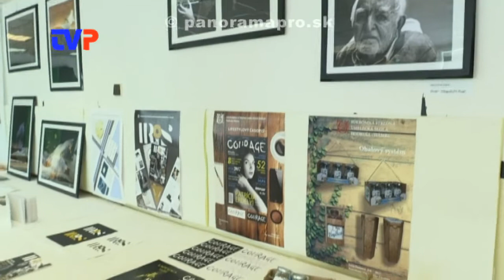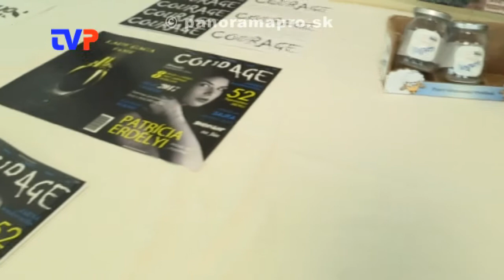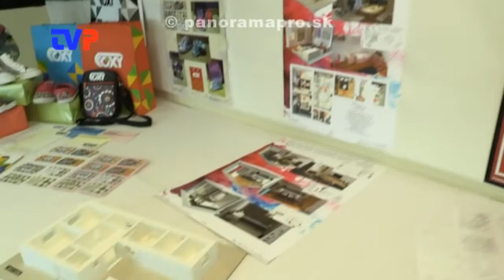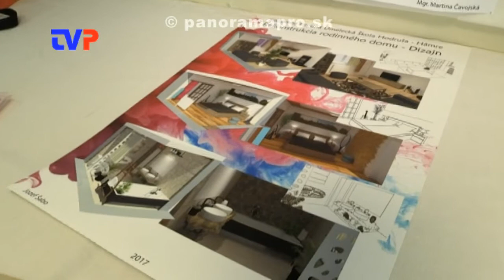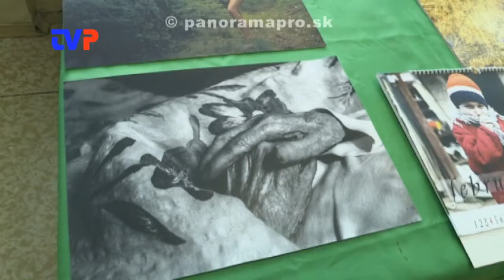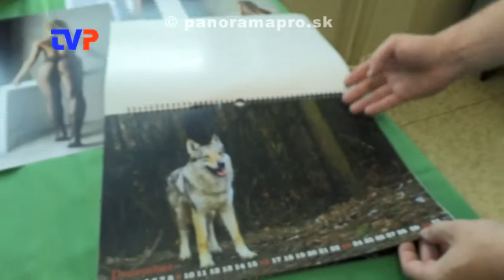Výstavka záverečných prác žiakov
Záverečné práce žiakov SSUŠ v Hodruši - Hámroch.